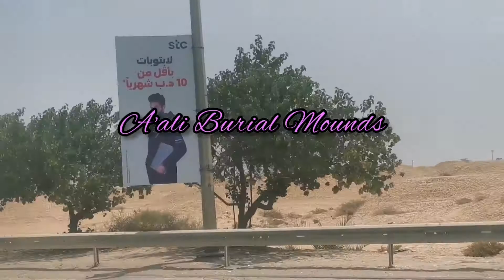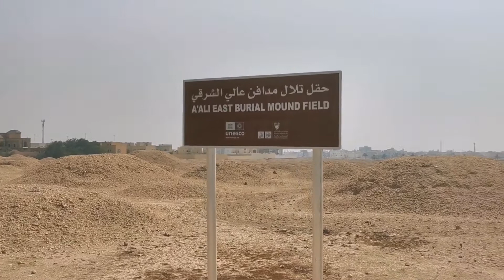Dilmun Burial Mounds | BAHRAIN | Jo Celine's Channel 🇵🇭🇧🇭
The Dilmun Burial Mounds are a UNESCO World Heritage Site comprising necropolis areas on the main island of Bahrain dating back to the Dilmun and Umm al-nar culture.